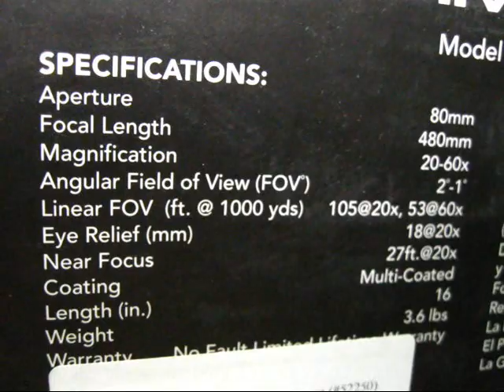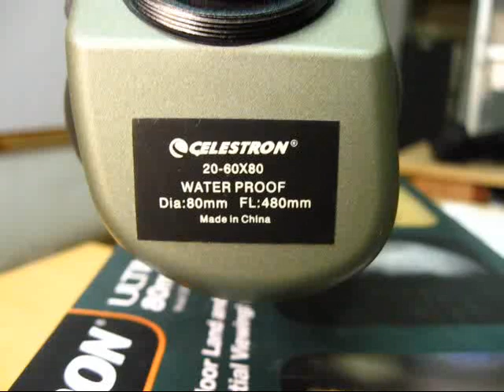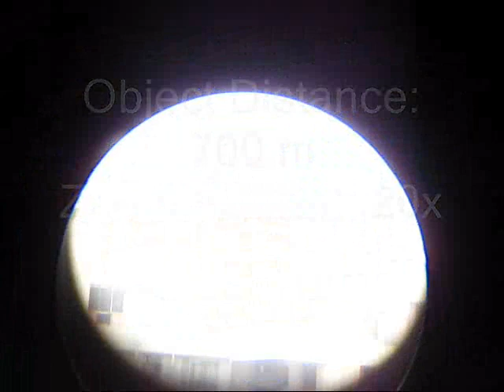Celestron Ultima 80mm spotting scope (Terrestrial & Celestial)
Celestron 80mm Ultima Zoom Spotting Scope

Spotting scope: Celestron Ultima 80mm (20-60x) Angle
Camera: Canon PowerShot A580
Tripod: Vanguard MAK 233
Location: 22.5697° N, 88.3697° E
NO MODIFICATION OF THE IMAGE HAS DONE BY ANY SOFTWARE